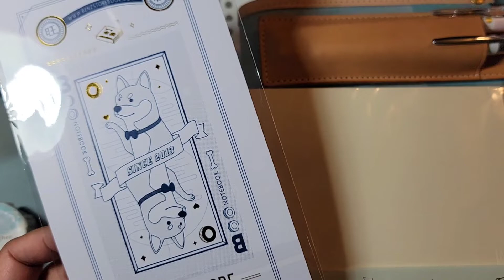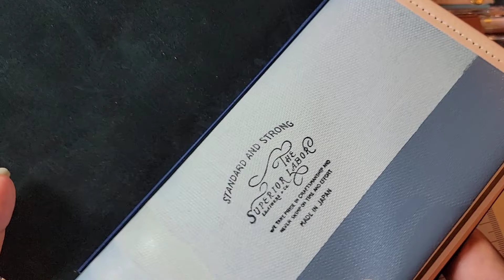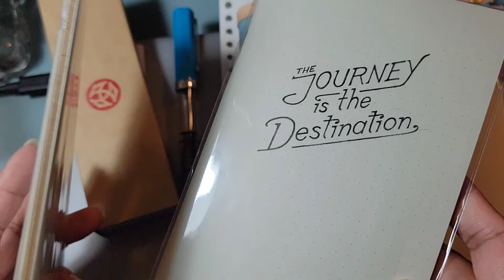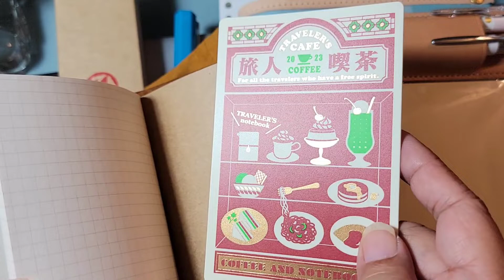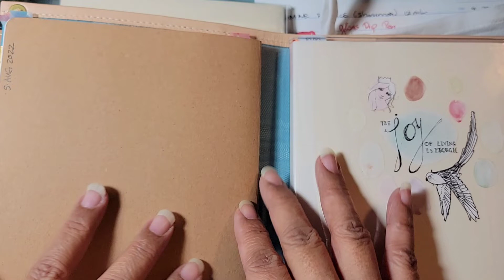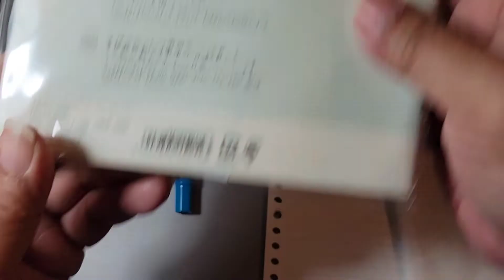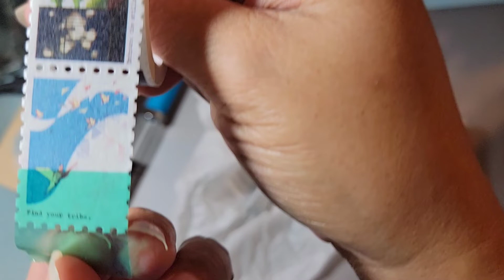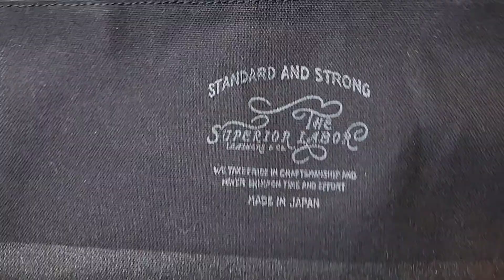Stationary, leather goods, & pens haul (TN, BK, and TSL)